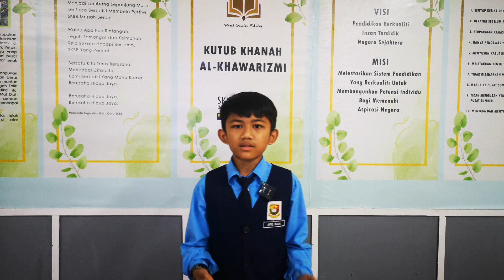SK BALUN BIDAI II ABA8202 II PERAK TENGAH, PERAK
MUHAMMAD AFIQ IMAN BIN MOHD GHAZALI